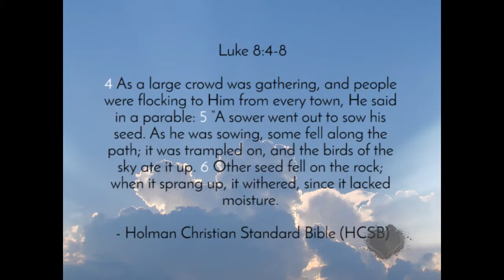Matt Beckenham | Sunday, 28 February 2016 Sermon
Matt Beckenham's sermon from Sunday, 28 February 2016.